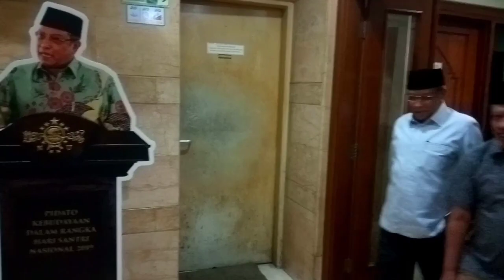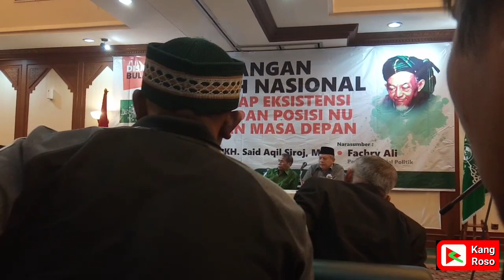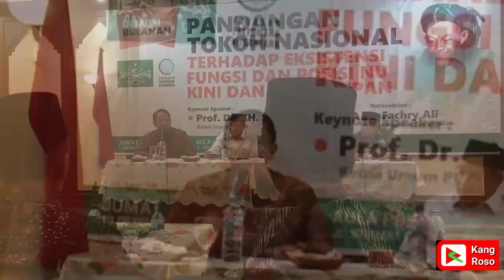Tugas Nahdlatul Ulama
Menurut KH. Said Aqil Siroj dalam diskusi di PBNU